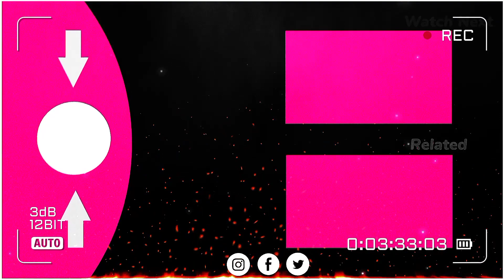MY GIRLFRIEND IS ALIEN SEASON 3 TRAILER | MX Player | My Girlfriend Is Alien Season 3 Ep 1 Eng Sub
Key Points -
00:56 - About New Updates
01:57 - About New Poster And Cast
02:47 - About  Story
03:56 - Hindi Dubbed & Series Partner
04:59 - Release Date

JAI HIND
JAI BHARAT